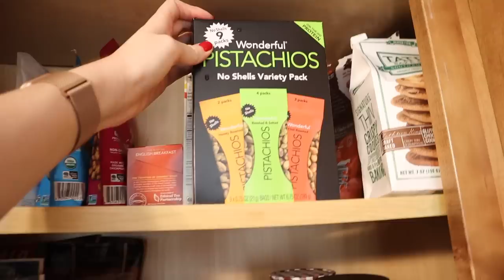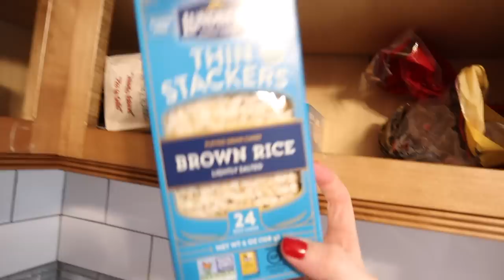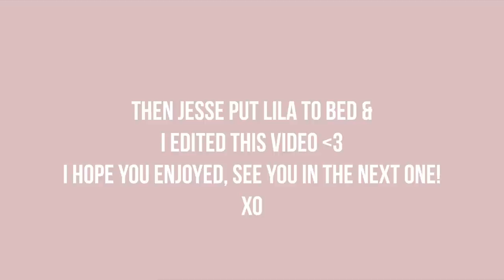Getting my life back together, postpartum updates, H&M baby haul | Stay at Home Mom Vlog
H&M clothes:
polka dot set
polka dot cardigan
onesie set
reindeer sweater
peter pan onesie
winter hat

POPULAR THINGS I WEAR / USE
✖ ✖DIAPER BAG
✖ ✖SLEEP SACK
✖ ✖PODCAST CHAIRS

Video filmed with either a Canon G7x Mark ii or a Canon m50

hi! its me - grace, otherwise known as lipsticks and lattes! if you're new here, I am an attorney in new york. My older videos documented my journey through law school, the bar exam, finding a job, and now, my life as a mother, wife, & attorney.